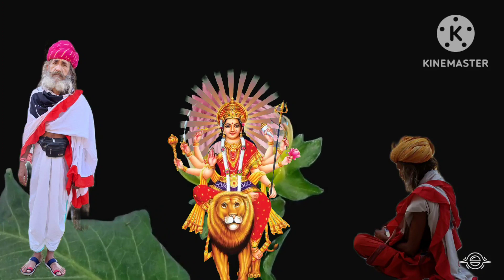माता जी ने खम्मा घणी